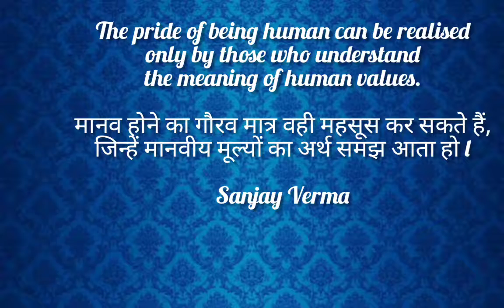MOTIVATIONAL FUNDA - 278